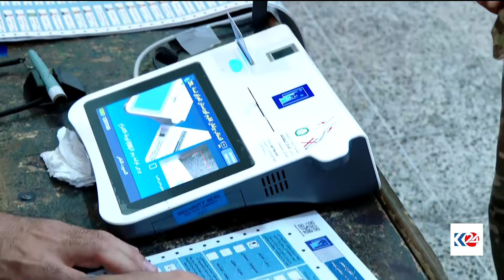ڕووماڵی دەنگدانی تایبەت